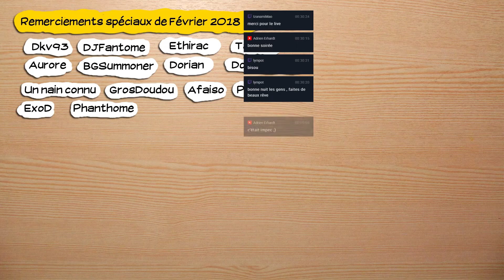🔴🎮 Far Cry 5 - pc - redif 11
Obtention du jeu : Cadeau de Péline
Type de vidéo : Rediffusion de live
Monétisation : pour moi.